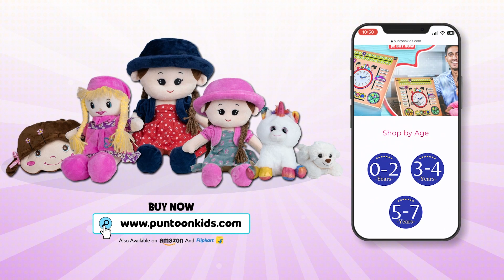Cricket World Cup | Gattu's பேட்டிங் | Tamil Videos | Tamil Stories | PunToon Tamil